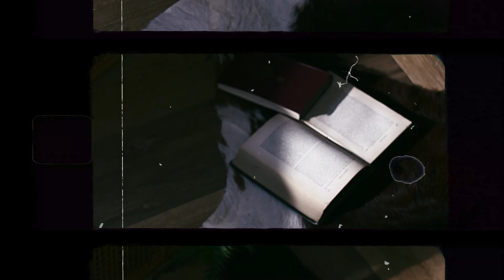키아라(KIARA) - Pick Me Up MV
키아라 3rd Single Album

Album Release
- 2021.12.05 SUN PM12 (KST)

키아라(KIARA) - Pick Me Up  Official Music Video

키아라의 3번째 싱글 앨범 타이틀 곡 ‘Pick me up’은 묵직한 베이스를 중심으로 리드미컬한 분위기를 이끌다 후반부의 매끄러운 신스, 리듬기타와 함께 귓가를 화려하게 감싸는 코러스라인으로 개방감을 돋보이게 만드는 Synth Pop 장르의 곡으로, 모든 것이 멈춘 답답하고 지루한 세상에서 내면을 돌아보며 삶의 변화를 꿈꾸는 내용을 키아라만의 매력적이고 유니크한 보이스에 담아 표현한 곡이다. R&B적인 요소와 Funky한 그루브가 적절하게 조화를 이뤄 키아라만의 새로운 장르를 만들어 낸 ‘Pick Me Up’은 기존에 발매된 ‘BOSS’와 ‘Tomboy’에서 볼 수 있었던 카리스마와 시크함을 한 층 더 성숙해진 키아라만의 모습으로 보여주고 있다.

특히, 이번 타이틀 곡 ‘Pick me up’은 키아라가 직접 작사에 참여하여 자신만의 이야기를 노래에 담아 메시지를 전달하여 자신만의 음악적 색채감을 더하였으며, 동시에 곡의 안무를 직접 창작하여 코레오그래피 디렉터를 맡는 등 스스로의 음악을 주도적으로 이끄는 아티스트적 면모에 한 발짝 더 다가서는 모습을 보여주고 있다.